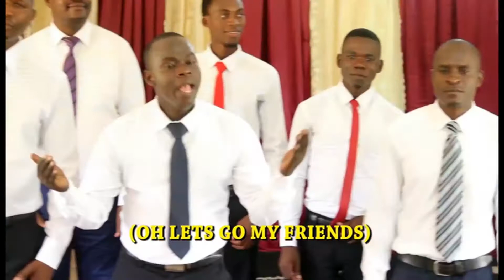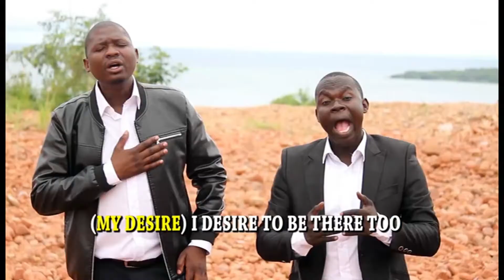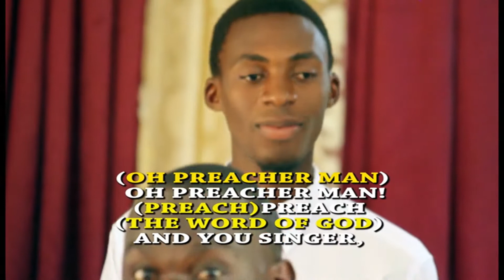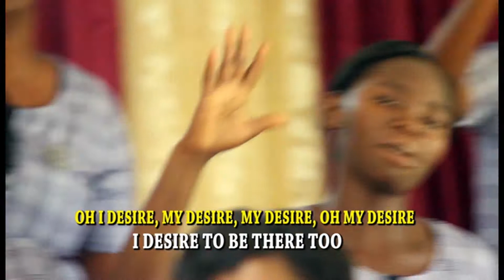mpulungu central SDA choir...... kumunzi okwesu........with Chilima lameck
Zambian SDA choir